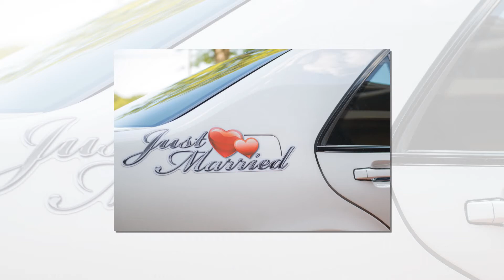Fanny-Joe at Lake Granbury May 11, 2013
This video is intended for personal use only.